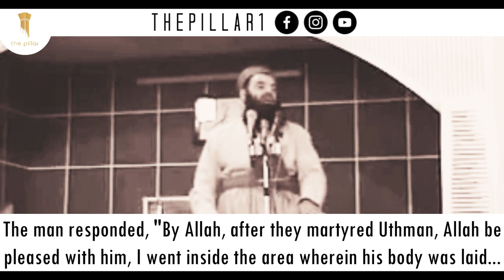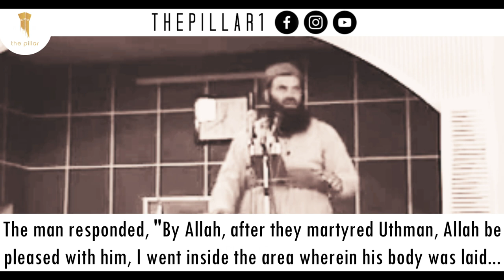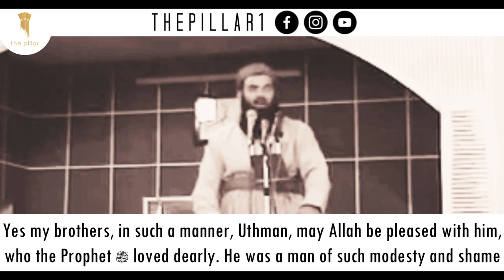Uthman's Assassins Go Mad & Insane┇Shaykh Ramazan Shakur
The assassins of Uthman ibn Affan went mad and insane before the public's eye. Shaykh Ramazan Shakur tells of the details of how they met their fate.